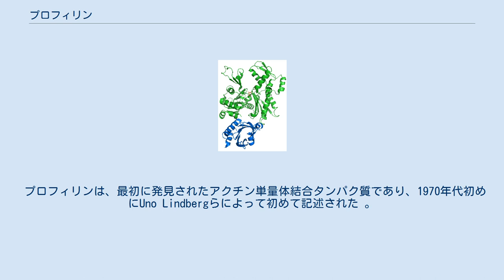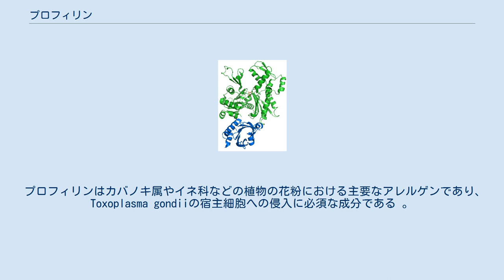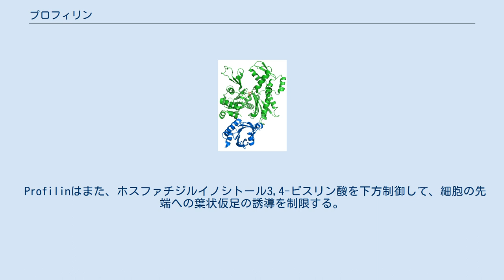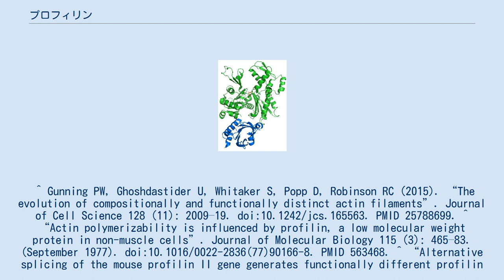プロフィリン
プロフィリン（英：Profilin）とはアクチン結合タンパク質の一種であり、アクチン細胞骨格の動的代謝回転および再構成に関与する 。
全ての真核生物のほぼあらゆる細胞で見出される。
プロフィリンは、細胞の移動および細胞形状の変化に不可欠なアクチンマイクロフィラメントの成長に重要である。
アクチン細胞骨格の再構成は臓器発達、創傷治癒、および免疫系の細胞による感染性侵入者の迎撃などのプロセスにとって必須である。
 プロフィリンは、最初に発見されたアクチン単量体結合タンパク質であり、1970年代初めにUno Lindbergらによって初めて記述された 。
 プロフィリンは、多様なタンパク質のプロリンリッチな配列に結合する。
細胞内のほとんどのプロフィリンはアクチンに結合しているが、プロフィリンには50種類以上の結合相手が存在する。
結合相手の多くはアクチン調節に関連している。
プロフィリン自体もmRNAスプライシングのような細胞核内の生化学反応に関与しているようである。
 プロフィリンは膜リン脂質（ホスファチジルイノシトール4,5-ビスリン酸やイノシトール三リン酸）のいくつかの変異体に結合する。
これは、ホスホリパーゼCの作用によって放出される不活性形態のプロフィリンの隔離である。
 プロフィリンはカバノキ属やイネ科などの植物の花粉における主要なアレルゲンであり、Toxoplasma gondiiの宿主細胞への侵入に必須な成分である 。
 プロフィリンは以下の二つの方法でアクチン成長を促す。
 プロフィリンは最も豊富なアクチン単量体結合性分子の1つだが、アデニル酸シクラーゼ結合タンパク質（CAP）や（哺乳動物では）チモシンβ4などのタンパク質はプロフィリンと同じ機能を持つ。
一方で、ADF/コフィリンはプロフィリンに拮抗する。
 Profilinはまた、ホスファチジルイノシトール3,4-ビスリン酸を下方制御して、細胞の先端への葉状仮足の誘導を制限する。
 プロフィリンは分子量14–19 kDaのタンパク質である。
酵母や虫に単一の遺伝子が、植物を含む多くの生物において複数の遺伝子が存在する。
哺乳動物細胞では、4つのプロフィリンアイソフォームが発見されている。
 PFN1にコードされたプロフィリン1はほとんどの組織で発現されるが、PFN2にコードされたプロフィリン2は脳と腎臓において優勢である。
^ Gunning PW, Ghoshdastider U, Whitaker S, Popp D, Robinson RC (2015). “The evolution of compositionally and functionally distinct actin filaments”. Journal of Cell Science 128 (11): 2009–19. doi:10.1242/jcs.165563. PMID 25788699. ^ “Actin polymerizability is influenced by profilin, a low molecular weight protein in non-muscle cells”. Journal of Molecular Biology 115 (3): 465–83. (September 1977). doi:10.1016/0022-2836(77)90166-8. PMID 563468. ^ “Alternative splicing of the mouse profilin II gene generates functionally different profilin isoforms”. Journal of Cell Science 113 (Pt 21): 3795–803. (November 2000). PMID 11034907. ^ “Toxoplasma gondii- derived profilin triggers human toll-like receptor 5-dependent cytokine production.”. Journal of Innate Immunity 6 (5): 685–694. (August 2014). doi:10.1159/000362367. PMC 4141014. PMID 24...